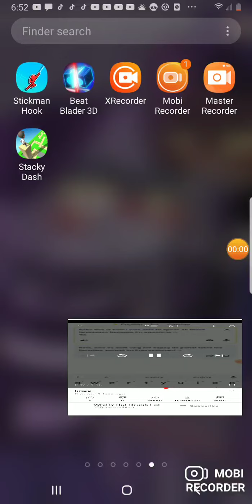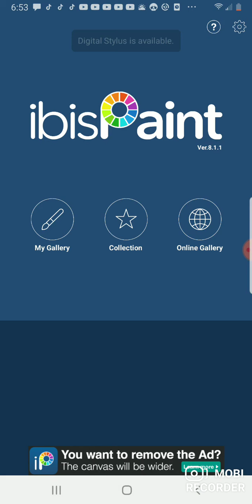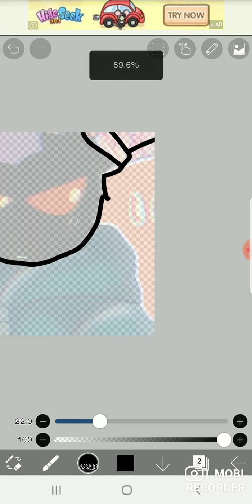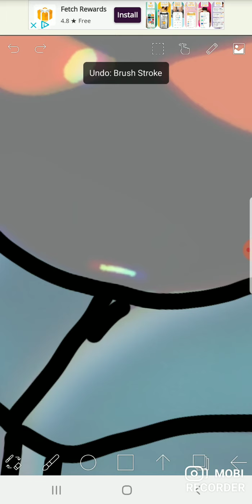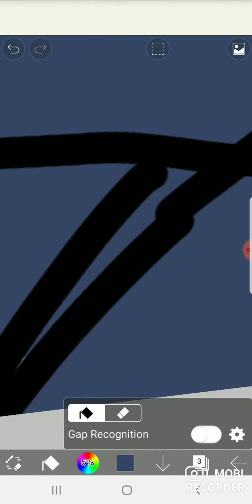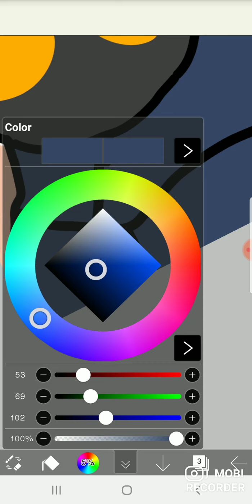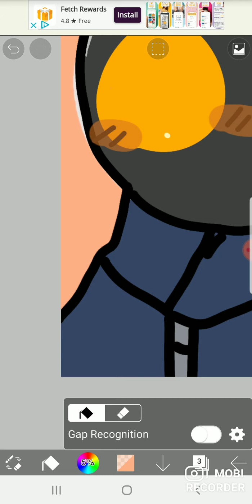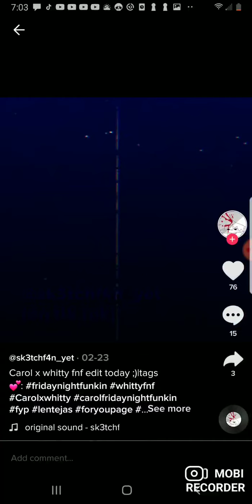the ships coming after you Whitty